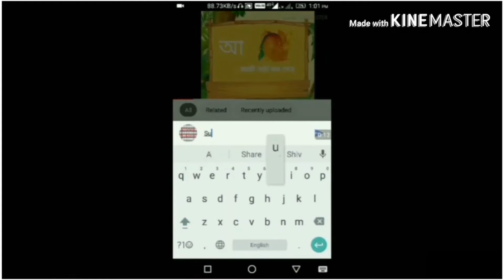কেন অপারেশন থিয়েটারে নীল ও সবুজ পোশাক পরেন চিকিৎসকরা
কেন অপারেশন থিয়েটারে নীল ও সবুজ পোশাক পরেন চিকিৎসকরা Why doctors wear blue and green at the operation theater

অস্ত্রোপচারের কাজটা যেকোনও চিকিৎসকের কাছেই চ্যালেঞ্জিং। রোগীকে সুস্থ, স্বাভাবিক জীবন ফিরিয়ে দিতে কঠিন লড়াই করেন চিকিৎসক। আর সে কারণে অনেক সময়ই অস্ত্রোপচারের আগে রোগীকে সাহস জোগাতে তার সঙ্গে আলাদা করে কথা বলেন চিকিৎসক। আপনি কি কখনও সজ্ঞানে অপারেশন থিয়েটারে ঢুকেছেন? এ প্রশ্নের জবাবে অনেকেই বলবেন ‘হ্যাঁ’। কিন্তু, যাদের উত্তর ‘না’, তারাও চলচ্চিত্র ও বিভিন্ন ডেইলি সোপের বদৌলতে অপারেশনথিয়েটার ভেতরের পরিবেশ কেমন হয় সেটা দেখেছেন। তাই এ সম্পর্কে অবগত আছেন। অপারেশন থিয়েটার মানেই মাথার উপর ছাদ থেকে ঝুলে থাকা বড় বড় উজ্জ্বল আলো, অপারেশন টেবিলের পাশে রোগীর মাথার কাছে কয়েকটা বড় মেশিন, মনিটর আর সবুজ বা নীল পোশাক পরা একদল ডাক্তার। সবুজ বা নীল পোশাক মানে, একেবারে মাথার সার্জিক্যাল ক্যাপ, মুখের মাস্ক থেকে শুরু করে গায়ে চড়ানো অ্যাপ্রন পর্যন্ত সবই এক রঙের। এমনকি, রোগীর বিছানার বা গায়ে দেওয়া চাদর, সবই হয় সবুজ নয়তো নীল রঙের। অপারেশনে কেন সবুজ – অপারেশনের সময় আমরা দেখে থাকি চিকিৎসকরা সবুজ পোশাক পড়ে থাকেন। অনেকের মনে প্রশ্ন জাগে, এত রং থাকতে কেন সবুজ রঙের পোশাক পরেন চিকিৎসকরা।
কিন্তু, জানেন কেন অপারেশন থিয়েটারের বেশির ভাগ অংশ জুড়ে নীল বা সবুজ রং? এটা কেউ কি কখনও ভেবে দেখেছেন অপারেশন থিয়েটারে কেন নীল বা সবুজ রং-ই ব্যবহার করা হয়? সবুজ বা নীল রং বাছার নেপথ্যে রয়েছে কিছু বৈজ্ঞানিক কারণ। বিশেষজ্ঞদের মতে, সবুজ রং চোখের জন্য উপকারী, নীল রং চোখের পক্ষে আরামদায়ক। আর লাল রং চোখের জন্য ক্ষতিকর। অপারেশন থিয়েটার মানেই ঘণ্টার পর ঘণ্টা কাঁটা-ছেঁড়া আর রক্ত! দীর্ঘক্ষণ এক টানা লাল রক্ত দেখতে দেখতে অপারেশন থিয়েটারে থাকা চিকিৎসক-নার্সদের চোখ ধাঁধিয়ে যায়, সব জায়গাতেই লালচে ছোপ দেখেন। বিশেষজ্ঞদের মতে, এর জন্য দায়ী অপটিক্যাল ইলিউশন বা দৃষ্টি ভ্রম। এই দৃষ্টি ভ্রমের ফলে অস্ত্রোপচার চালিয়ে যেতে অসুবিধা হয়। তখন চারপাশের ও পোশাকের সবুজ বা নীল রং চোখকে আরাম দেয়। আর অপটিক্যাল ইলিউশন বা দৃষ্টি ভ্রমের প্রভাব প্রশমিত করে।

কিন্তু, কেন লাল রং থেকেই অপটিক্যাল ইলিউশন বা দৃষ্টি ভ্রম তৈরি হয়, সবুজ বা নীল রং থেকে হয় না কেন?